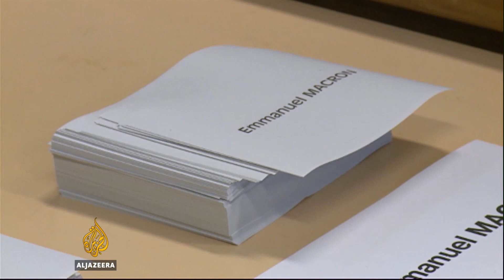Voting underway in French presidential election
Rivals in the fiercely fought French presidential election have cast their ballots in their home areas.

Centrist candidate Emmanuel Macron is facing his far-right challenger Marine Le Pen in the final runoff vote.

Neither of them is from the two mainstream parties that have dominated French politics for decades.

Al Jazeera's David Chater has the latest from Paris.